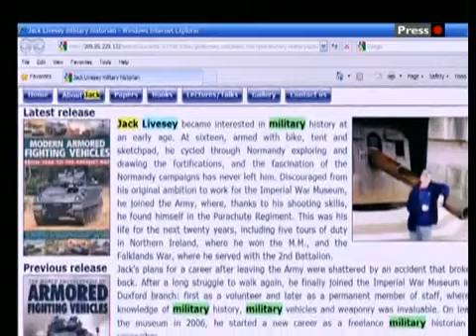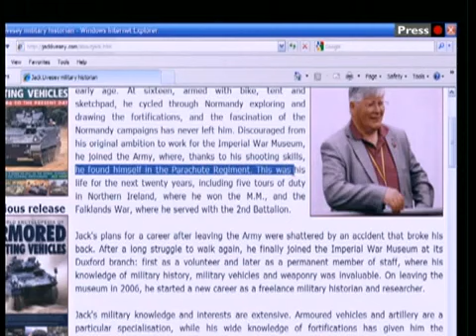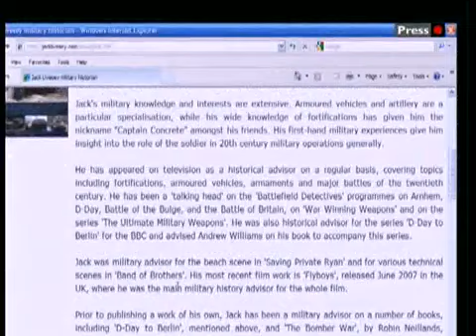BBC Look East News Friday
BBC Look East News Friday Jul 2009

workers being laid off in luton at the car factory

Man jaild for 12 years in essex

military war hero soldier exposed

A military historian who posed as a war hero has been exposed as a fantasist.

Jack Livesey claimed he won the Military Medal while serving in the Parachute Regiment.

The Cambridgeshire author's website boasted: "He joined the Army, where, thanks to his shooting skills, he found himself in the Parachute Regiment.

"This was his life for the next 20 years, including five tours of duty in Northern Ireland, where he won the MM, and the Falklands War, where he served with the 2nd Battalion."

However, the Ministry of Defence confirmed Mr Livesey served in the Army Catering Corps for less than three years.

He was exposed after an ex-Para tipped off the Cambridge Evening News.

Former veterans told the BBC they were upset by the way he paraded his medals.

'Sad memories'

He fooled the public for years and built up his career as a military author and battlefield tour guide on his Army career.

Two years ago, the former soldier was a guest of honour at the 25th anniversary commemorations of the Falklands War at the Imperial War Museum.

He spoke to BBC Look East at the time, saying: "Being here, it is very difficult because you have got lots of happy memories and also lots of sad memories and it is a day to come to terms with that particular war and that incident in my life."

Derek Cole, from the Falklands Veterans Foundation, said: "We have checked through our list of people who served there and he doesn't come up anywhere.

"I think it is disrespectful to pretend they served in the force when they haven't.

"There are painful memories that people remember. If somebody purports to have done it, it is disrespectful."

Derek Cole
Malcolm Simpson, MBE, was 2 Para RSM during the Falklands, said: "I knew every single soldier in the Parachute Regiment 2nd and 3rd that were awarded a Military Medal. He doesn't come into the picture.

"There were nine men in the regiment who were given the Military Medal and Livesey is not on the list. I knew every man in the regiment and I cannot remember him."

Jack Livesey has authored a number of military books, including Armoured Fighting Vehicles of World Wars I and II.

He has advised a number of military films, but some of those claims have also been questioned.

His website states: "Jack was military adviser for the beach scene in Saving Private Ryan."

However, his name is not included in the full cast list for the Stephen Spielberg film.

For seven years, Mr Livesey worked at the Imperial War Museum at Duxford, first as a volunteer, and then as a collections assistant until 2006.

Record 'not pertinent'

A museum spokesman said: "I can't comment on his military record. That was not a qualification for the job.

"All of those roles were based on a knowledge of history, and particularly Second World War. His military record wasn't pertinent to the museum. He left of his own accord."

An MoD spokesman said: "Our records indicate that Jack Livesey (DOB 15/05/54) only served in the British Army in the Army Catering Corps from December 1971 until April 1974."

Speaking to Look East outside his home, Mr Livesey stood by the website information: "I have sent off for my military records to prove it. I have never claimed to be in the Paras. I was attached to the Paras. I was attached to the airborne brigade."

He maintains he was a military adviser to Saving Private Ryan.

He said: "I was contacted by them - the art department - of the film. They were doing the Normandy Beaches.

"They were putting up some obstacles. They weren't sure which way to put them. They phoned me up at the Imperial War Museum. There was no fee, hence I didn't get a credit."

Later Mr Livesey told us, through a solicitor, he had a letter from the Army confirming he had been in the Intelligence Corps for 20 years, but could not reveal the proof because of the Official Secrets Act.

The Army has issued a further denial to his claims.